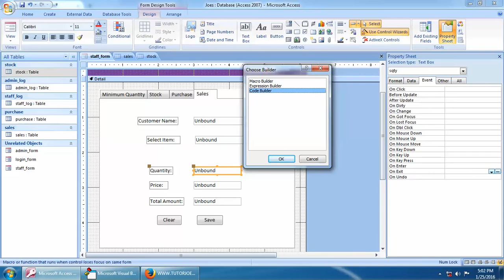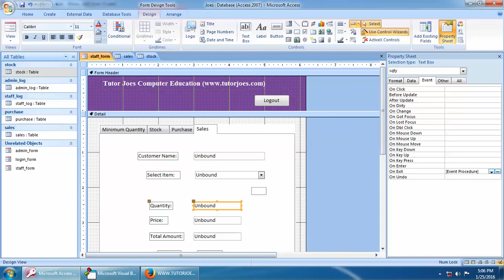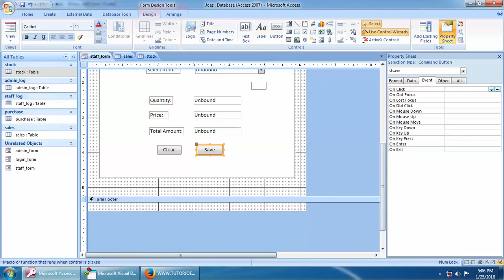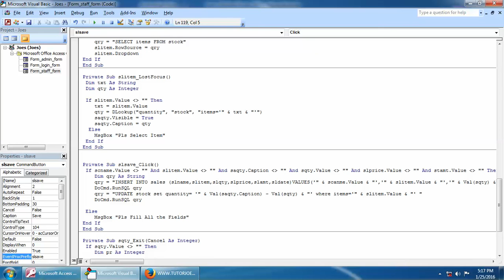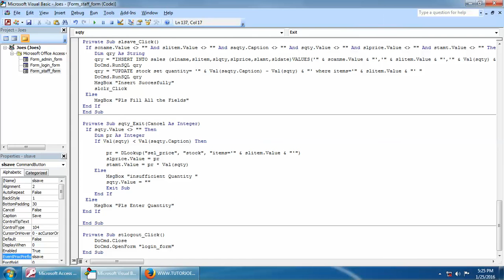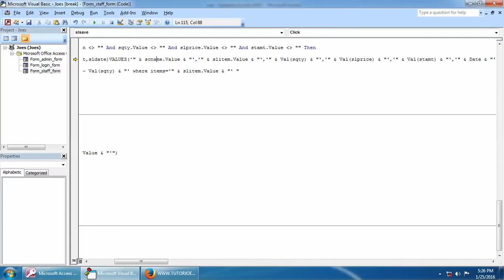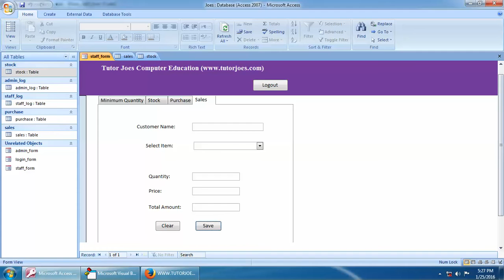How To Insert Sales Entries Into Sales Table In Point of Sales Management In Microsoft Access 200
Store Purchase and Sales Entries Using Form in Microsoft Access In Tamil
Purchase and Sales Entries Using Form in Microsoft Access
Display Minimum Quantity And Stock In Point of Sales Management In Microsoft Access 2007 in Tamil
Create Purchase ,Sales Table And Purchase Page In Point of  Management In Microsoft Access 2007
Point of Sales Management In Microsoft Office Access
How To Display Quantity Of Selected Item In Microsoft Access 2007 In Tamil
How To Insert Into Purchase Table And Update Stock Table  Point of Sales Management In Microsoft
How To Create Sales Page In Point of Sales Management In Microsoft Access 2007 in Tamil
How To Insert Sales Entries Into Sales Table In Point of Sales Management In Microsoft Access 2007
How to get Report In Point of Sales Management In Microsoft Access 2007 in Tamil
How to Filter Purchase And Sales Records Using Date In Point Of Sales Management
How to Filter Purchase And Sales Records Using Customer Name In Point Of Sales Management
How to Filter Purchase And Sales Records Using ProductName